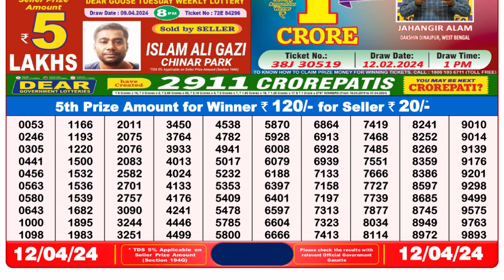Dear Lottery Sambad 8pm today 12.04.24 Nagaland State Lottery Result